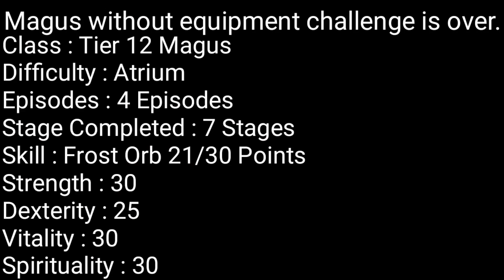Heretic Gods Magus Without Equipment Challenge Episode 04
Heretic Gods v.1.08.11
Stage : 7-8
Difficulty : Atrium
Class : Magus